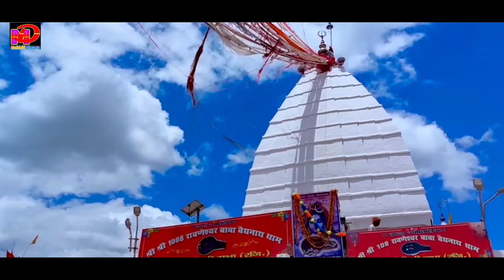Gyanu yadav New Song 2022 | लगादन जोगार हो बाबा | Maithili Bol Bam Video Song 2022 | Maithili diwana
Bol Bam Video | लगादन जोगार हो बाबा | Gyanu yadav New Song 2022 | Maithili Bol Bam Video Song 2022

👉️Song:-dabai ganja gal ka dhaar lagai da na baba
👉️Album :-देब गगा जलके ढार
👉️Singer :- Gyanu yadav
👉️Model :- sanju bhai.
👉️ writer :-santosh sirahali
👉️Dj mix:- dj munna raj
👉️Camera:-sanjib yadav
👉️ video Edit:-sanjib yadav
 👉️GFX.baadal raaj
👉️Recording Studio :- Maa Durga Music(Madar, Nepal)
👉️Label / Company :- maithili diwana